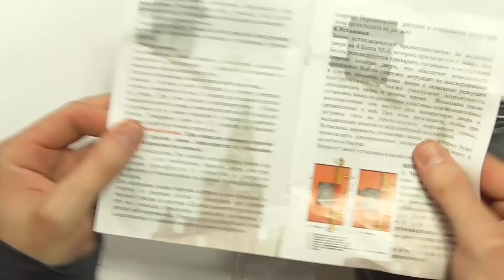Гаражный замок РИФ - подробный видеообзор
Необычайно популярный гаражный замок в нашей стране. Рассмотрим его плюсы и минусы.

ПОДДЕРЖАТЬ АВТОРА ПРОЕКТА